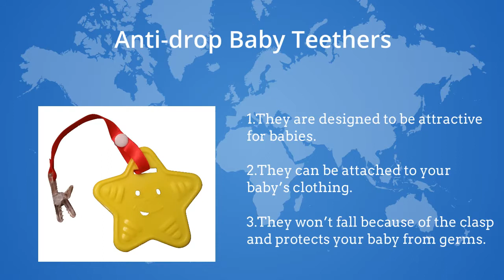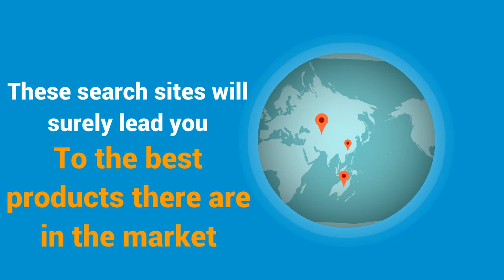Why You Should Prefer Using Anti-drop Baby Teether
How Anti-drop baby teethers differ from a typical teether? This teether is designed to be attractive for teething babies. They have ideal texture for your baby to, perfect for teething relief. It has a clasp that is extra strong to prevent your baby from pulling off the teether and a must grab when you need help with teething concerns.

Checkout why you should prefer using anti-drop baby teether for teething babies!

Don't miss this moment. Grab one for your baby now!